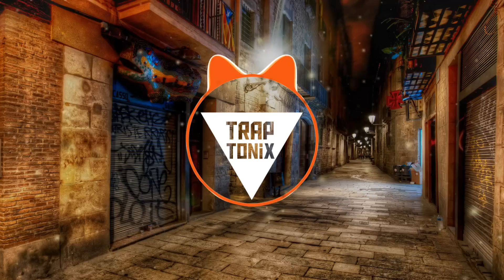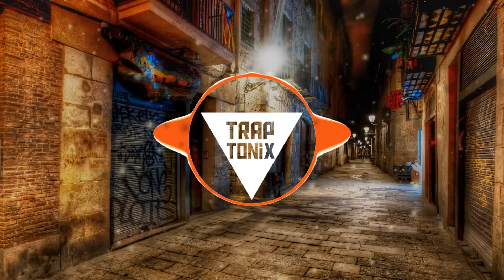Karol Conka ft. Tropkillaz - Tombei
►This channel is inspired by Trap Nation/Trap Warrior :)